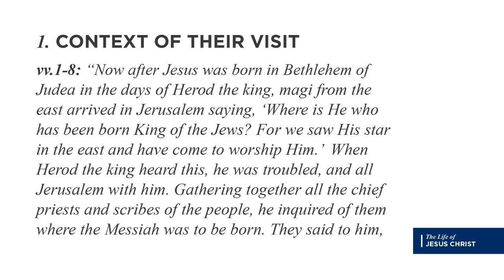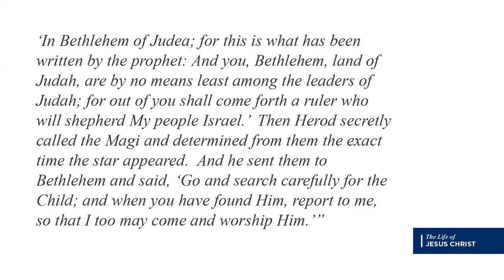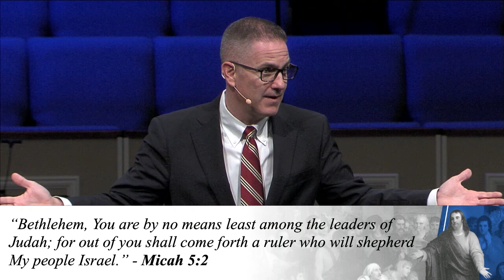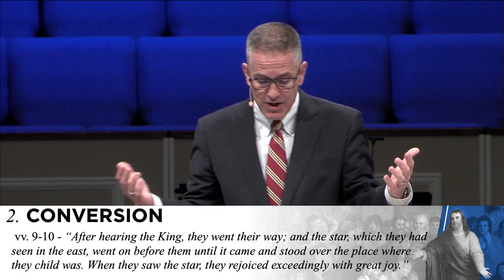The Life of Jesus Christ: Matthew 2:1-13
Pastor Chad McDonald